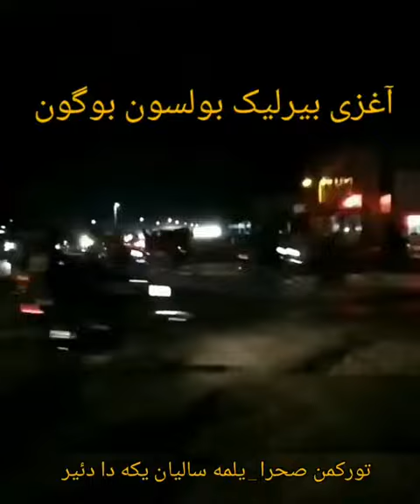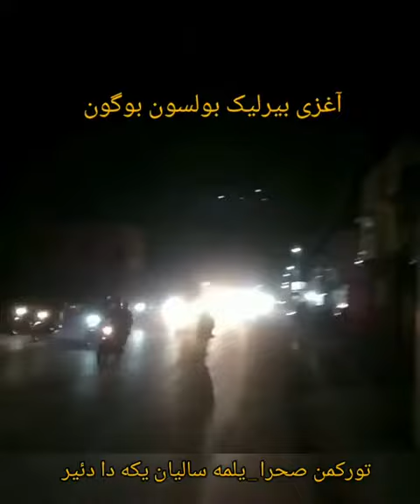برقرار باد اتحاد ملی ترکمنها در ترکمنصحرا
Video von Rashid Ahangri